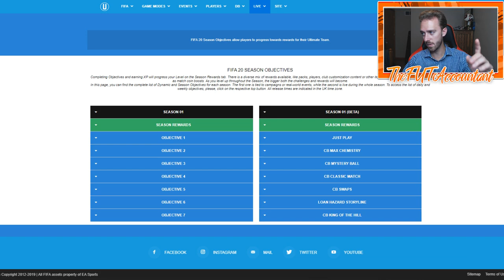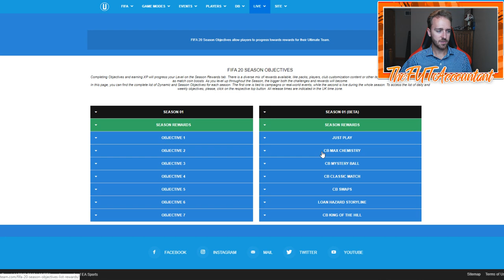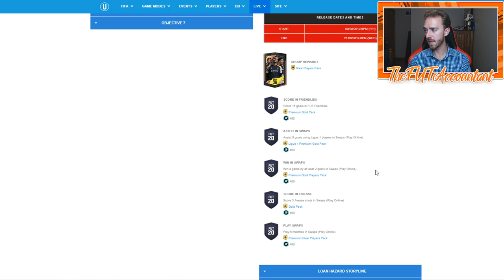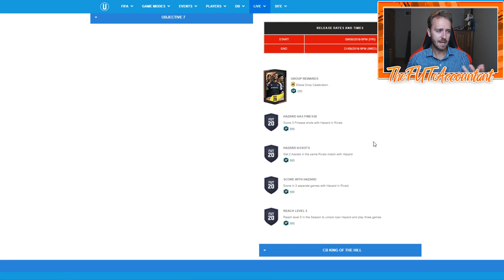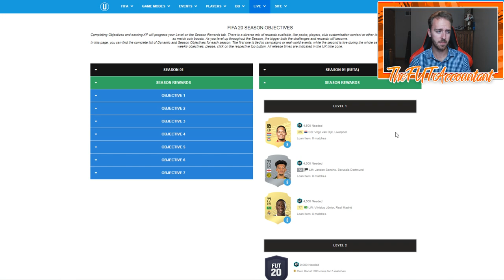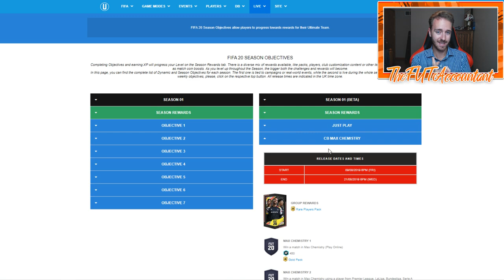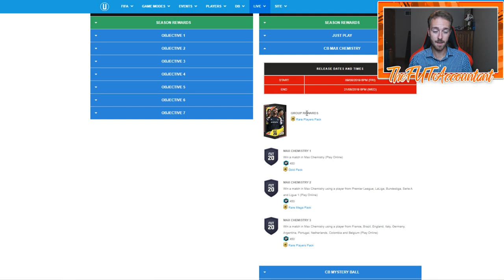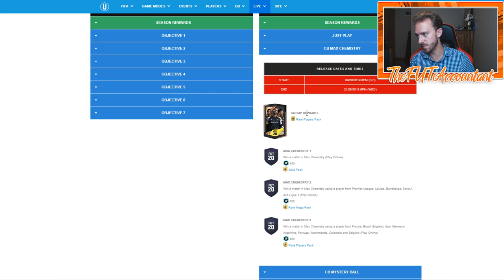FIFA 20 SEASON OBJECTIVES/MILESTONES! EARLY MARKET IMPACT? FIFA 20 Ultimate Team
Will these season objectives in FIFA 20 have an early market impact? I think it's very possible that they do!